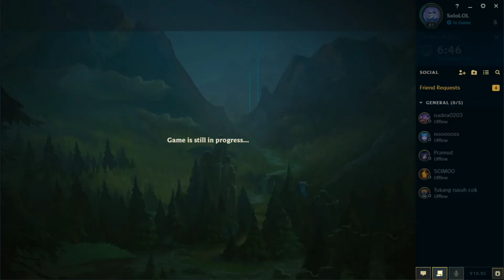YORICK VS NOCTURNE TOP LANE, LoL PC Indonesia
Maunya ngecounter Teemo pakai Yorick, eh hla kok tim lawan make Nocturne di top lane sedangkan Teemo ditaruh support. Jadi Solo League of Legends Indonesia pada video ini mengupload match antara Yorick VS Nocturne di top lane.
Susah buat ngecounternya, jadi kudu main nyantai dan aman-aman saja. Nunggu waktu tim war dan kita buktikan kekuatan Yorick sesungguhnya.
Lihat juga video lainnya ;
00:00 Gameplay
07:05 Team Fight
01:25 Gameplay
09:01 Team Fight
09:22 Gameplay
13:41 Destroy Turret
14:00 Gameplay
14:40 Team Fight
15:15 Gameplay
16:00 Hunt The Rift Herald
17:42 Team Fight
18:34 Hunt The Mountain Drake
19:07 Gameplay
19:56 Team Fight
20:28 Gameplay
21:26 Team Fight
21:55 Gameplay
23:24 Team Fight
24:32 Gameplay
25:28 Team Fight
26:10 Gameplay
30:40 Team Fight
31:11 Gameplay
34:35 Team Fight
36:44 End
Peralatan yang saya gunakan ;
√ Operating System : Windows 10 Enterprise LTSC 64-bit
√ Procesor : Intel(R) Core(TM) i5-7400 CPU @3.00GHz (4CPUs),~3.0GHz
√ System Manufacturer : Gygabyte GA-B150M-DS3H (rev. 1.0)
√ Memory : 16348MB RAM
√ Display / VGA : NVIDIA GeForce GTX 1050 Ti
√ Monitor : VX2757-mhd 27" 1080p Gaming Monitor
√ Mouse : G102 Prodigy Gaming Mouse
√ Headset : HAVIT HV-H2260U
√ Keyboard : E-BLUE Polygon EKM075BK
Terima kasih telah melihat video saya, semoga bermanfaat untuk teman-teman sekalian.